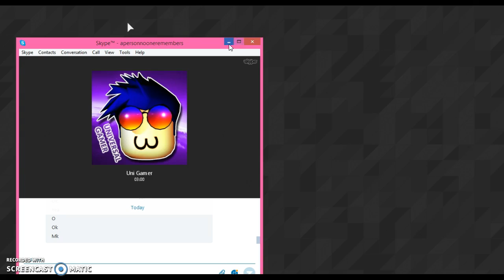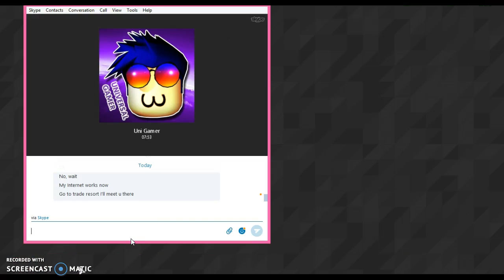BRICK BRONZE FAILS WITH Universal Gamer